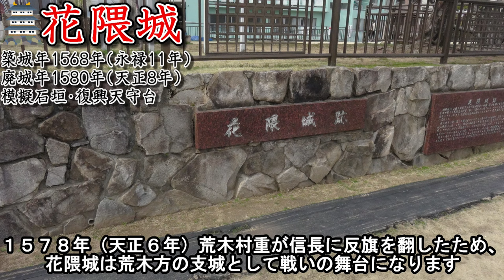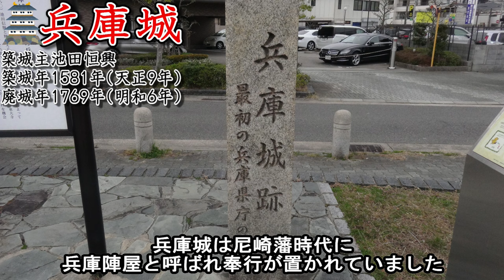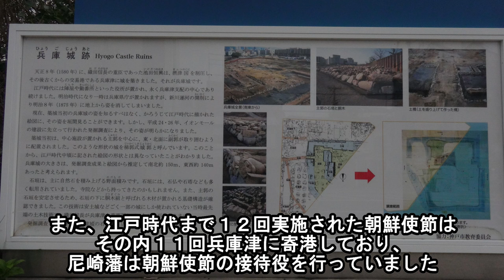【神戸市街地にあるお城】 兵庫城・花隈城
※前回は動画解像度を誤って出力してしまったので、高画質版を再アップロードしました。

今回は神戸市街地にある花隈城と兵庫城の２城を紹介します。

～花隈城～
当時の花隈城は大規模な近世城郭でした。
１５７８年（天正６年）荒木村重が信長に反旗を翻したため、花隈城は荒木方の支城として戦いの舞台になります。
池田恒興などに攻められて１５８０年（天正８年）に落城し、合戦の功によりこの地を与えられた池田恒興は兵庫城を築城したため、花隈城は廃城となりました。兵庫城の築城にあたっては、花隈城の部材を転用したと伝えられています。
現在は花隈城の本丸跡に、地下は駐車場、地上は公園となっている模擬天守台があります。

～兵庫城～
兵庫城は尼崎藩時代に兵庫陣屋と呼ばれ奉行が置かれていました。
また明治時代に兵庫県庁になりました。
兵庫城は１５８９年（天正９年）織田信長の重臣、池田恒興によって築城されました。
その後、秀吉の直轄領になると片桐且元が代官として入城しています。
また、江戸時代まで１２回実施された朝鮮使節はその内１１回兵庫津に寄港しており、尼崎藩は朝鮮使節の接待役を行っていました。
明治時代には初代の兵庫県庁となり、伊藤博文が初代知事として赴任しています。
現在、兵庫城跡は新川運河の下敷きとなっていますが、
発掘調査によって、戦国期の兵庫城の石垣や堀跡、天守台跡とみられる約１８メートル×約４メートルの石垣が発見されました。
遺跡はイオンモール神戸南の地下に保存されています。

アクセス
兵庫城
電車でのアクセス
神戸市営地下鉄　海岸線　中央市場前駅　→　徒歩約3分
車でのアクセス
阪神高速道路　3号神戸線　柳原出入口　→　国道2号　→　周辺に有料駐車場有

次回は石田三成の居城 佐和山城を紹介します。

※内容に間違いがないよう、慎重に動画を作成しておりますが、誤りがある可能性があります。もし、誤りがありましたら、コメントを投稿していただけると助かります。
概要欄やコメント欄で訂正させていただきます。